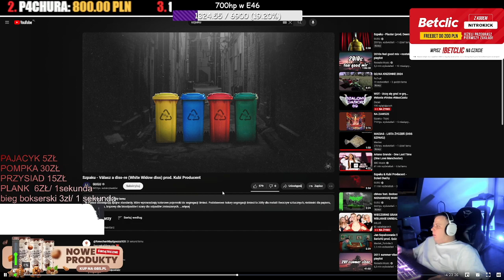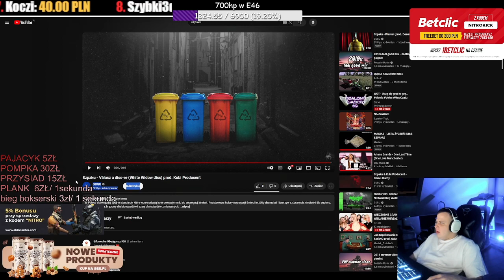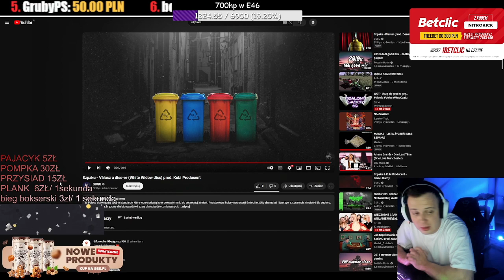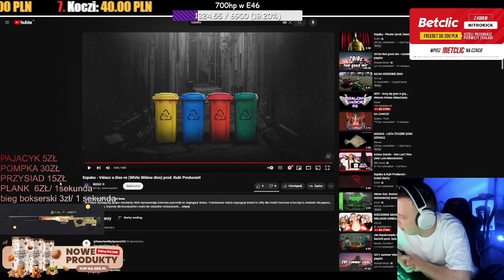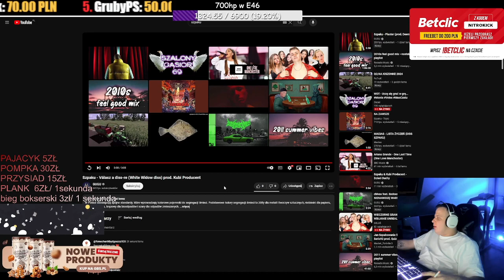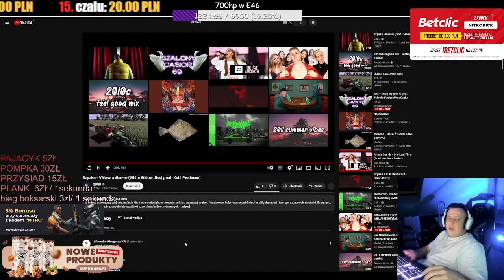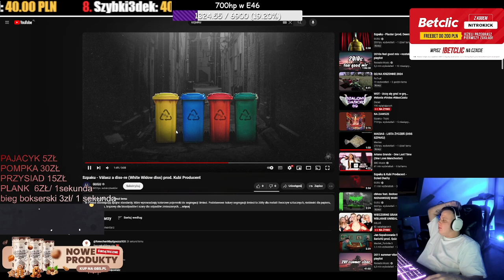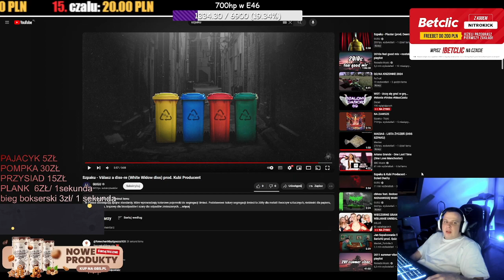Nitro reaguje na Szpaku - Válasz a diss-re (White Widow diss) prod. Kubi Producent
ES na ww